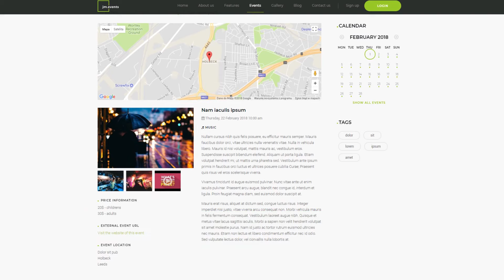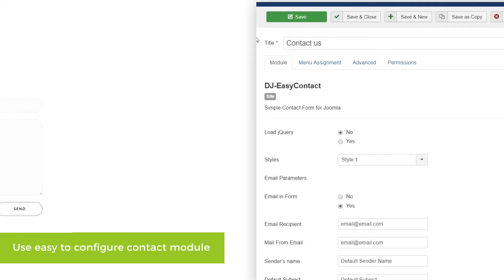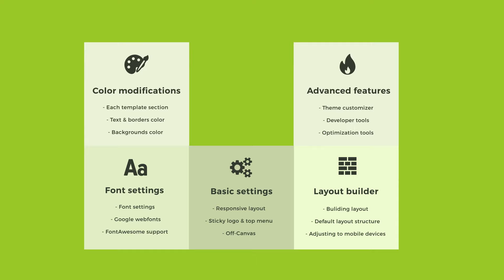Joomla event template with easy to use free Joomla event calendar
It's excellent responsive Joomla event template for successful events management website.

The events management system also allows submitting events from the front end so you may allow people to add new events to your website, verify them and publish.
Moreover, you may use many user-friendly Joomla events modules like advanced events search, events calendar or events tags Joomla module.